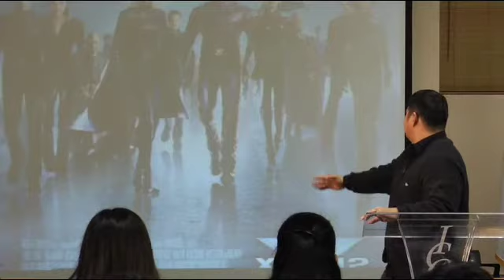180 Vision in 09 pt2: Presented by Pastor Billy & Lydia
180 Vision for 2009.